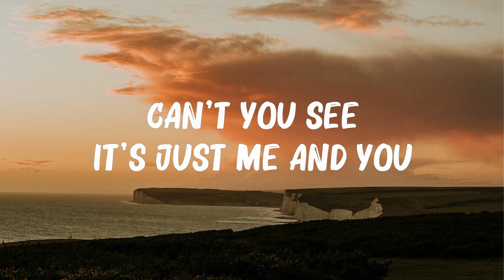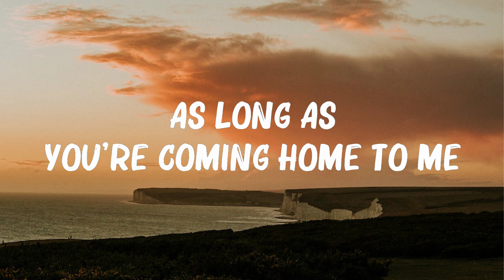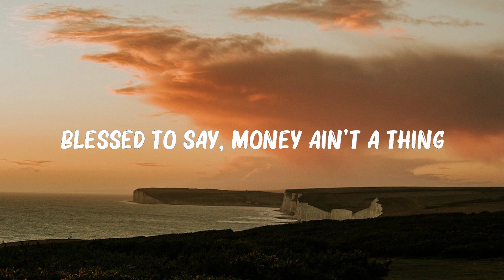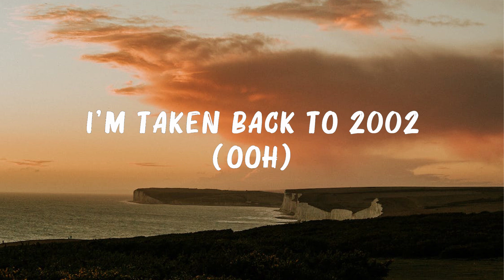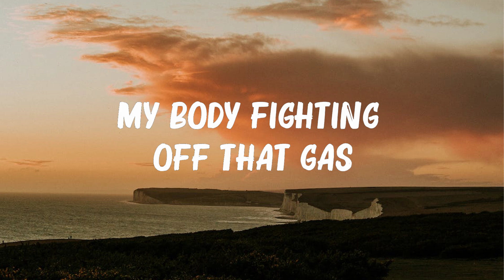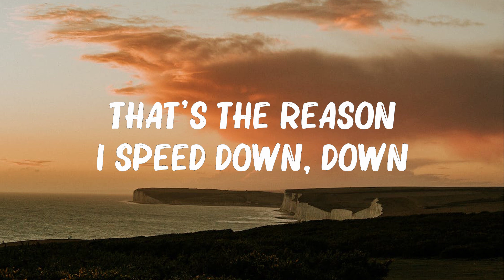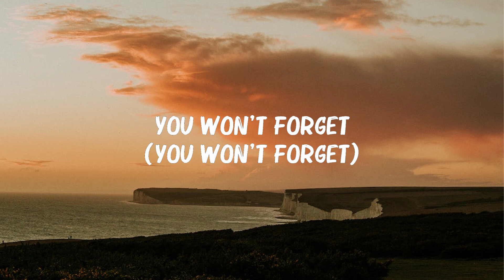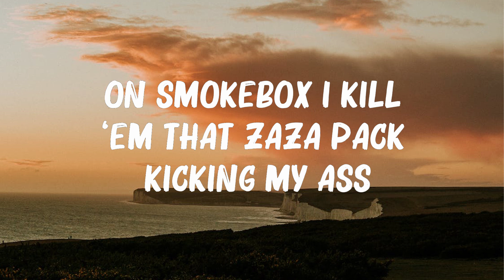Doechii - What It Is (Lyrics) ft. Kodak Black | Pitbull, Anne Marie,... Hot Lyrics 2023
Doechii - What It Is (Lyrics) ft. Kodak Black | Pitbull, Anne Marie,..(Mix Lyrics)